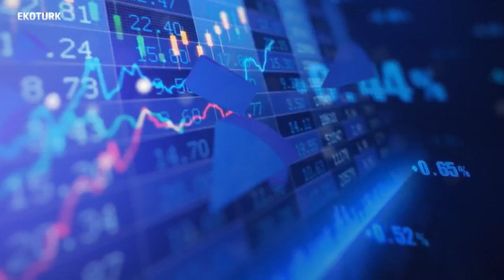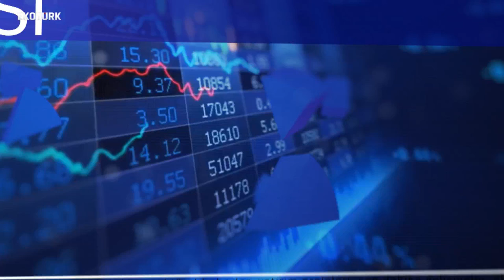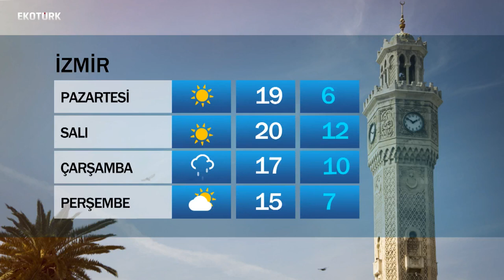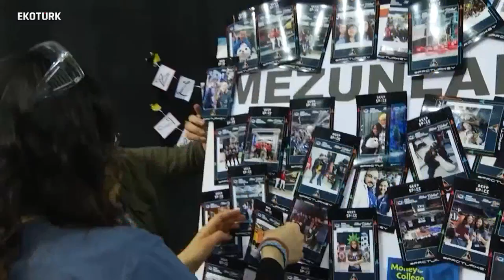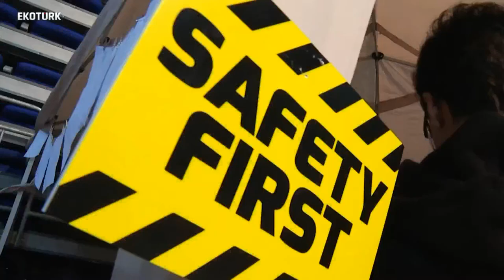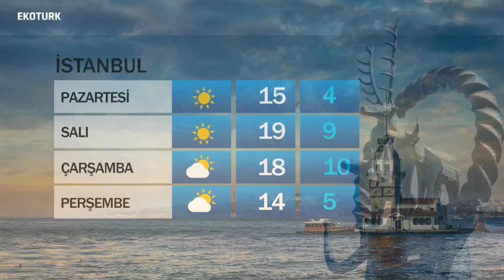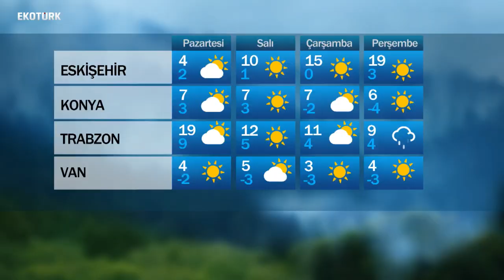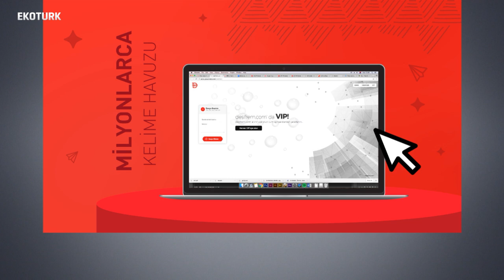First Ve First Robotics Competition Nedir? | Elif Üstebağ | Fatih Güdül | Cihan Akbaba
Kodio Yönetim Kurulu Başkanı Fatih Güdül, Fikret Yüksek Vakfı Dış İlişkiler Koordinatörü Cihan Akbaba, Fikret Yüksek Vakfı Gönüllüsü Elif Üstebağ, Ahu Orakçıoğlu'nun moderatörlüğünü yaptığı Gün Ortası programına konuk oldu.